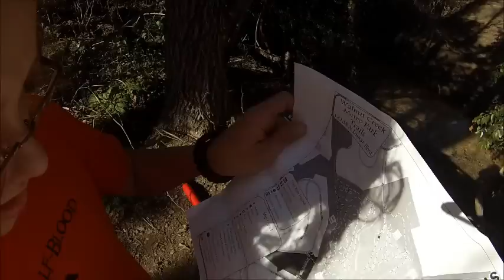The Chosen Ones: The Kessel Run aka Running Man game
1 runner vs 11 stalkers in a 293 acre park. With lightsabers! From Star Wars Nerds to Star Wars Jocks. These are The Chosen Ones aka Jedi Temple of Earth. There's so much more footage and other fights that occurred but this was it's climactic end.